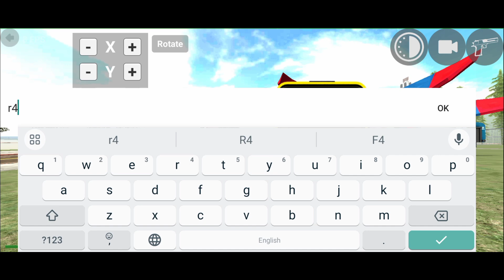TRACTOR TROLLEY CHEAT CODE 😍 RGS TOOL NEW UPDATE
NEW UPDATE TRACTOR TROLLEY CHEAT CODE RGS TOOL NEW UPDATE
thankyou for saport me ♥️